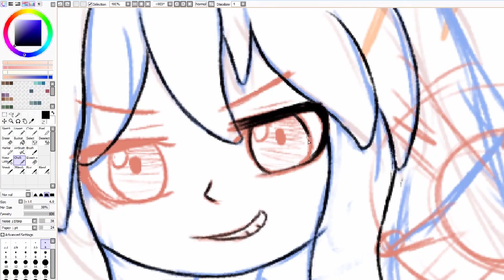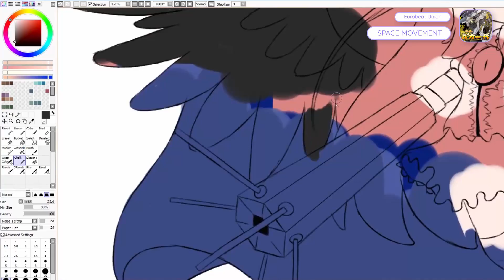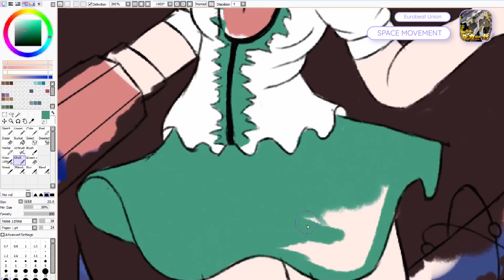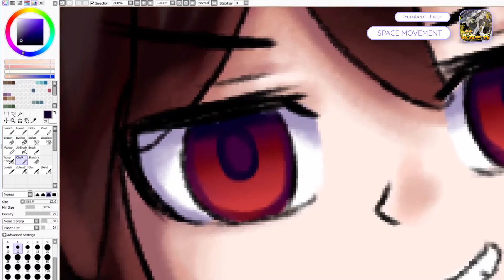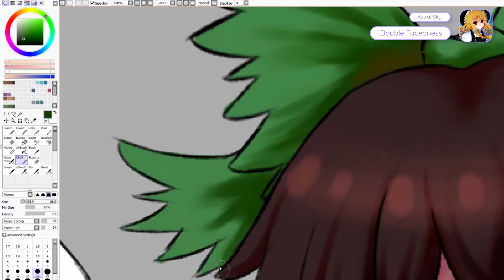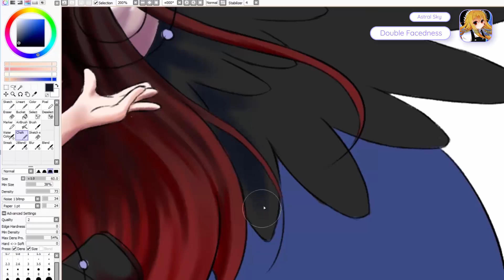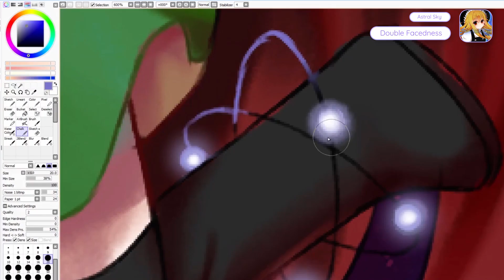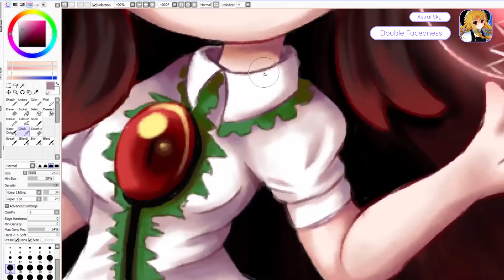Reiuji "Okuu" Utsuho Speedpaint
A commission of Okuu I made for Chichok a few months ago, which was drawn during a handful of livestreams.

Character: Reiuji Utsuho (Touhou 11 Stage 6 Boss)